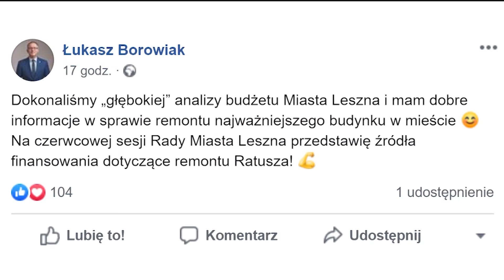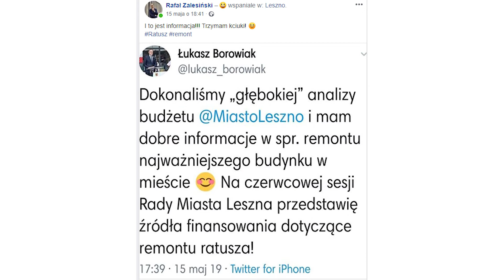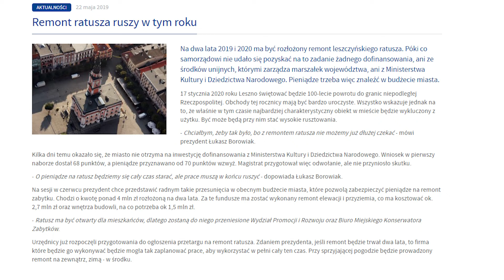"Dobra informacja" dla prezydenta